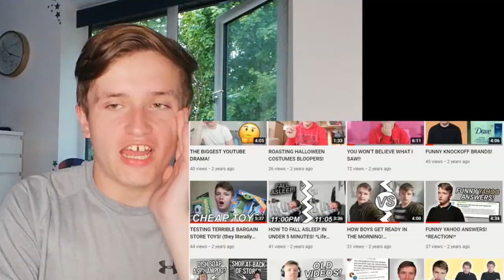REACTING TO MY OLD AESTHETIC VIDEOS!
Today I reacted to my old videos from back when I tried to be an aesthetic youtuber.